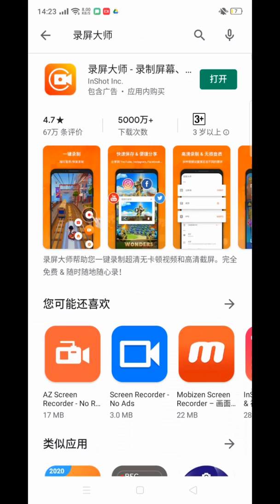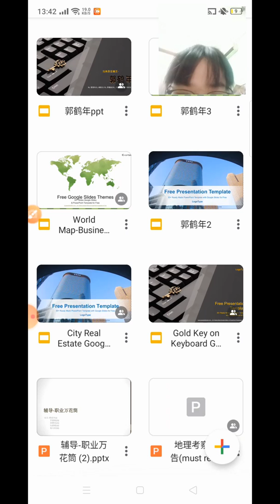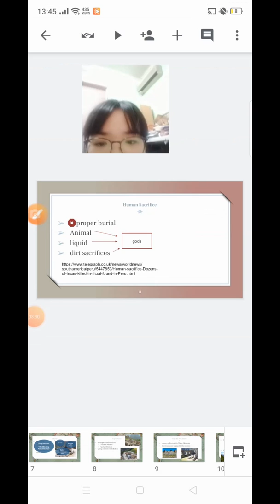手机录屏教学ppt ——现在每个人在家只能用电脑上课 但老师要如何录制ppt教学影片呢？适合只有电话却要录制带脸的ppt教学的老师们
现在每个人在家只能用电脑上课 但老师要如何录制ppt教学影片呢？
影片主要适用于手机使用
·教你在录屏露脸
·有声
·百用
影片内的app1-录屏大师
                app2-google slide
                app3-powerpoint（没使用到）

之后出个影片说明google slide的用法 究竟与平时的ppt差别在哪里

有任何不明白的可以在下方评论提问
我会尽力研究回答所有问题
老师们加油！